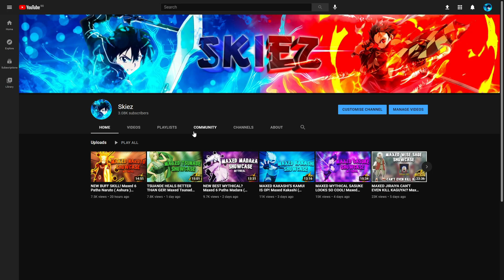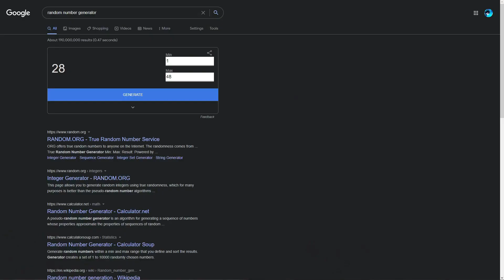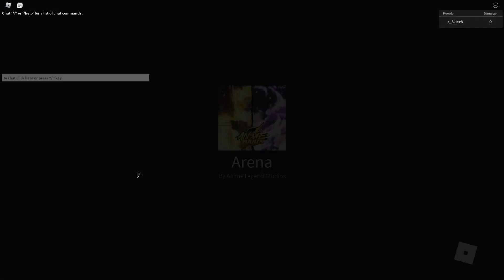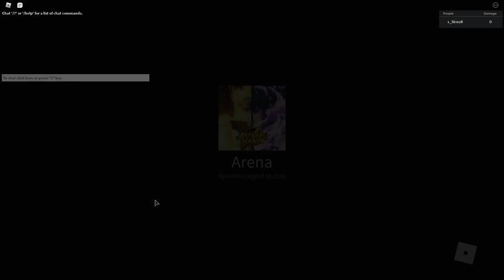MAXED TODOROKI IS STILL GOOD!? Maxed Todoroki ( Freezing Inferno ) Showcase in Roblox Anime Mania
In this video I will be showcasing Maxed Todoroki / Freezing Inferno . I hope you enjoy .